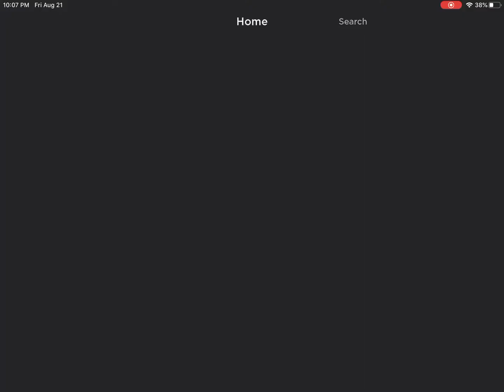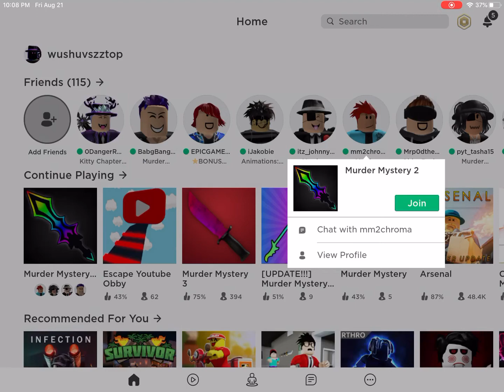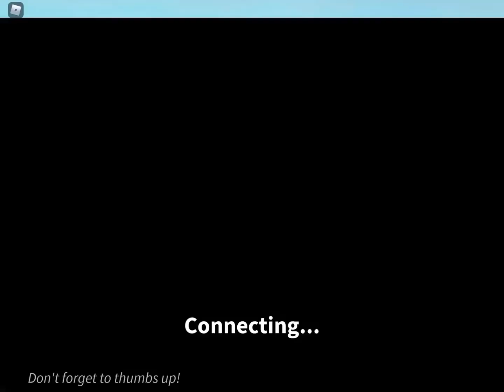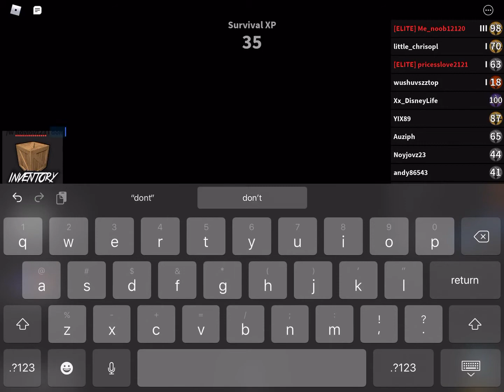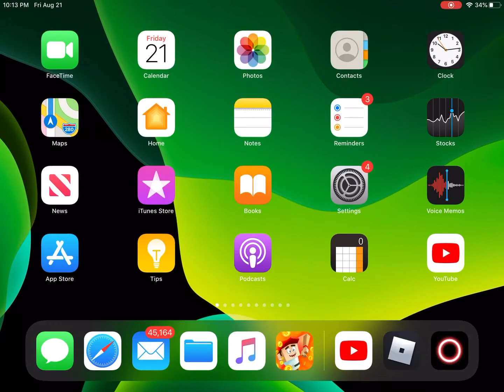Downgrading my saw!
Sorry the vid was pretty long for a trade video